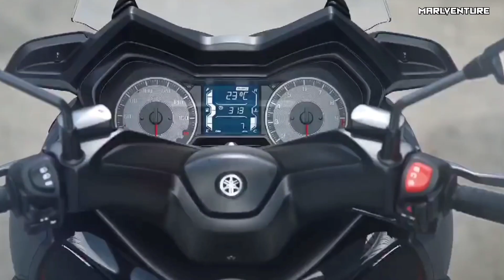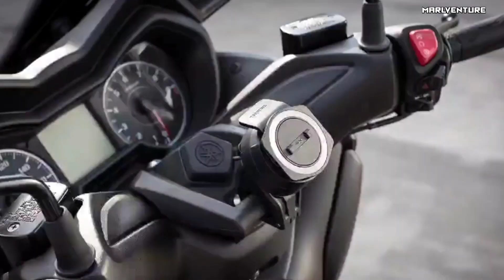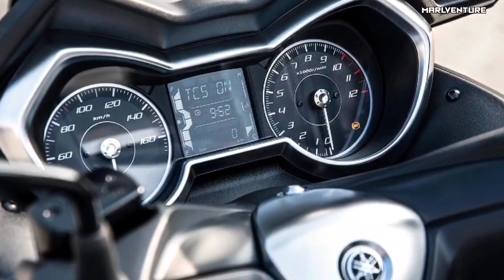Yamaha XmaX 125 (2021)